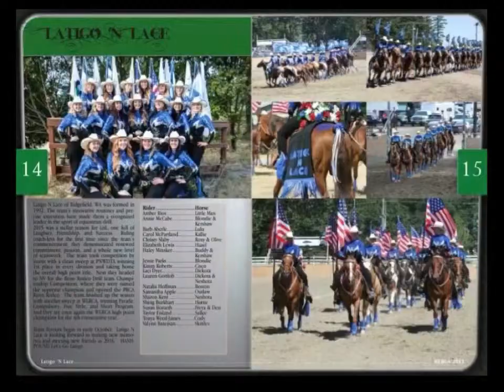2015 LnL Recap video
Beginning 2016